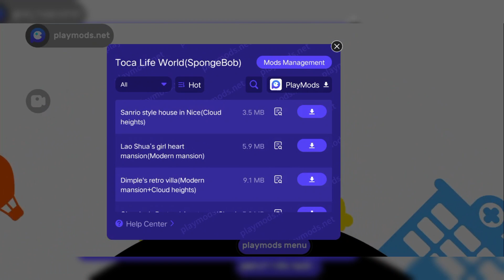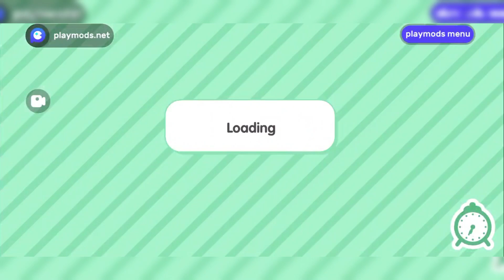Toca Life World 1.69.1 Update - New Free Gift of the Week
Search PlayMods.net for more mod games